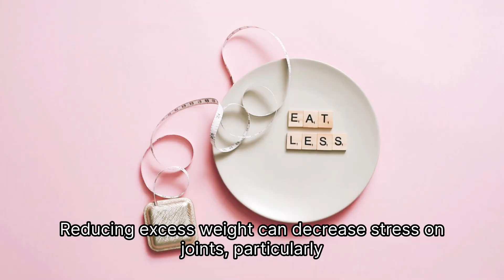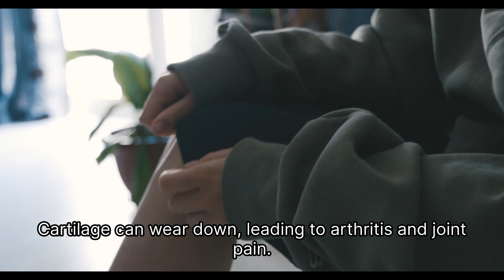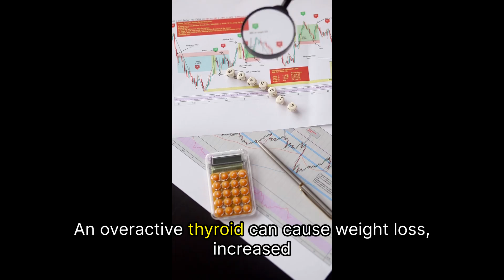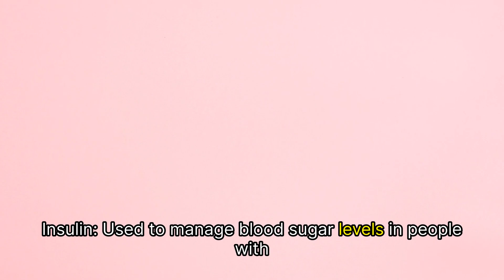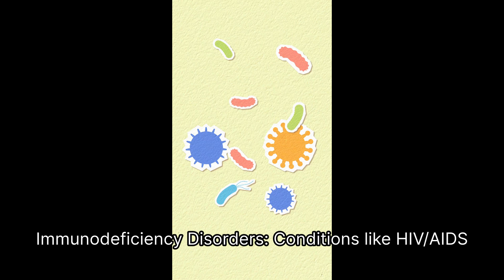Body Systems Overview : Muscles and Immune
Health Information of the Musculoskeletal body system.